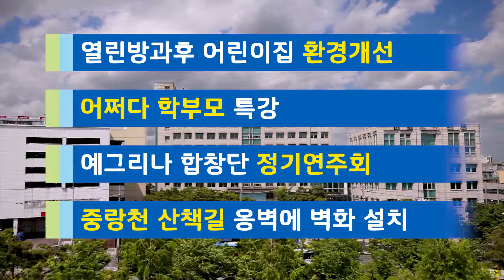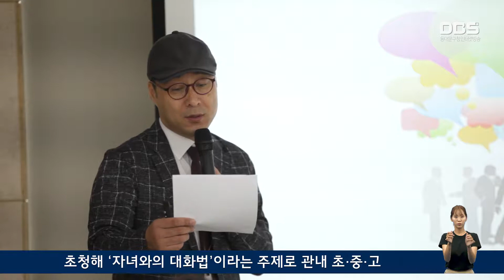7월 넷째 주 DBS 주간뉴스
1. 열린방과후 어린이집 환경개선
구는 노후화된 열린방과후 어린이집의 환경개선 사업을 마무리하고 현판식을 개최했습니다.

2. 어쩌다 학부모 특강
17일 2019년 학부모 공감 프로젝트 ‘어쩌다 학부모’ 7월 특강이 열렸습니다.

3. 예그리나 합창단 정기연주회
7월 18일 서울시립대 음악관에서 동대문 시니어 예그리나 합창단의 “정기연주회”가 개최됐습니다.

4. 중랑천 산책길 옹벽에 벽화 설치
구는 장안벚꽃로 장평교 하단 옹벽에 “트릭아트 벽화”를 설치했습니다.